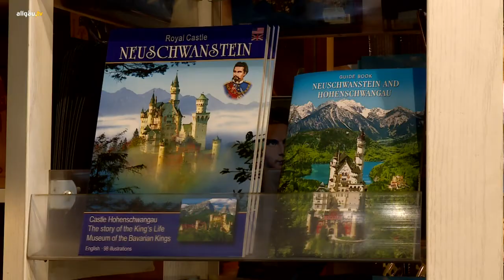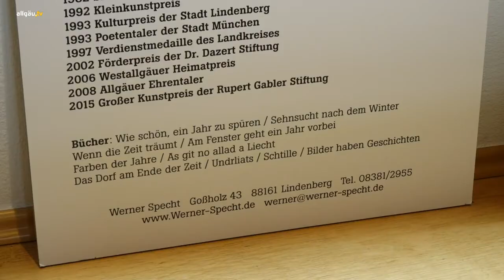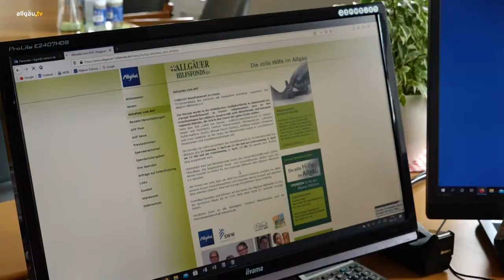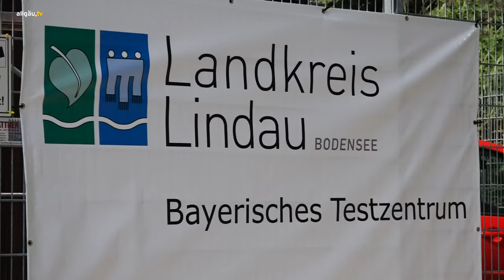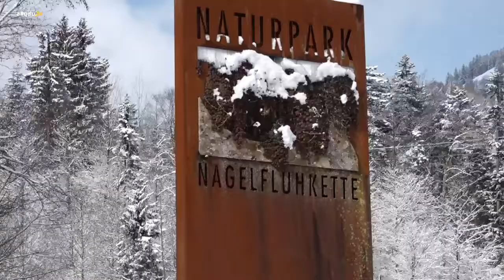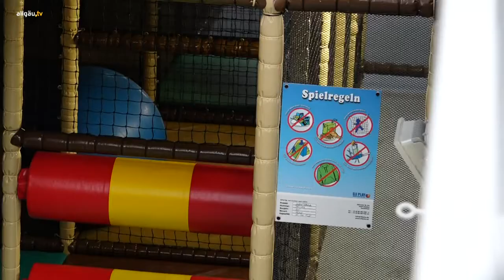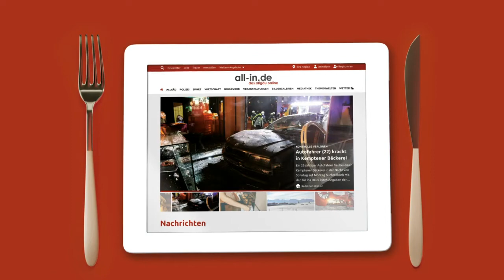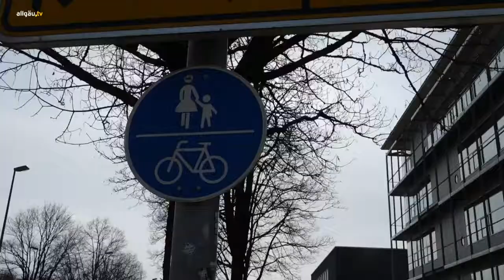Der allgäu.tv Wochenrückblick - 10. April 2021